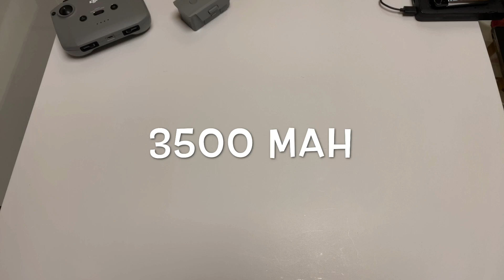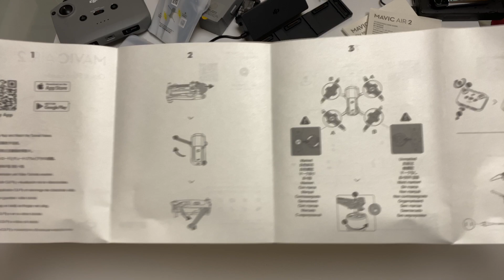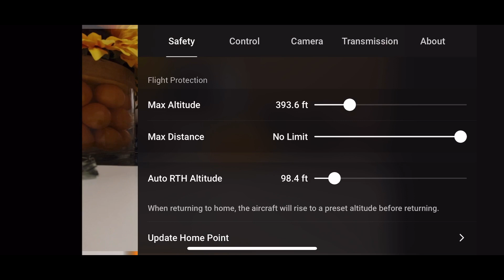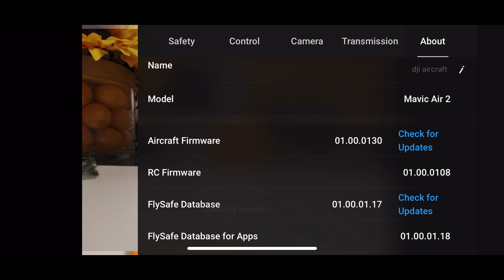DJI Mavic Air 2 Unbox Update to 01.00.0130 and Test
Weight
570 g
Size
Folded:
180×97×84 mm (Length×Width×Height)
Unfolded:
183×253×77 mm (Length×Width×Height)
Diagonal Distance
302 mm
Max Ascent Speed
4 m/s (S Mode)
4 m/s (N Mode)
Max Descent Speed
3 m/s (S Mode)
3 m/s (N Mode)
5 m/s (S Mode during a sharp descent)
3 m/s (all modes at elevations over 4500 m)
Max Service Ceiling Above Sea Level
5000 m
Max Flight Time (without wind)
34 minutes
Max Hover Time (without wind)
33 minutes
Max Flight Distance
18.5 km
Max Horizontal Flight Speed
19 m/s (S Mode)
12 m/s (N Mode)
5 m/s (T Mode)
Max Wind Resistance
8.5-10.5 m/s (Level 5)
Max Tilt Angle
35° (S Mode)
20° (N Mode)
35° (N Mode under strong wind)
Max Angular Velocity
250°/s (S Mode)
250°/s (N Mode)
Operating Temperature Range
-10° to 40°C (14° to 104°F)
Operating Frequency
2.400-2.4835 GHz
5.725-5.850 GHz